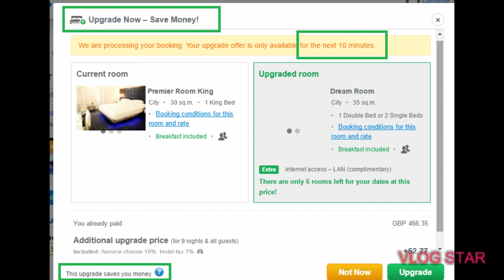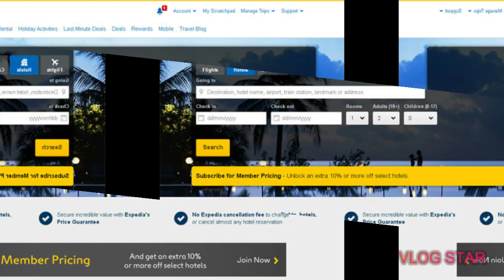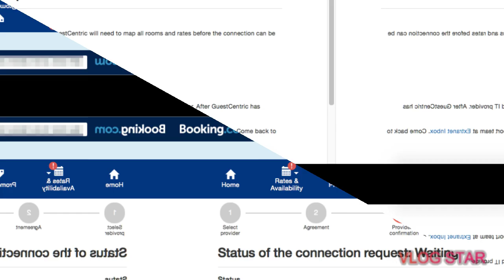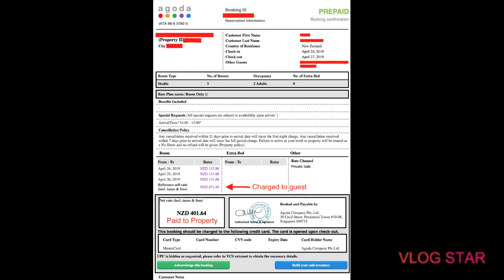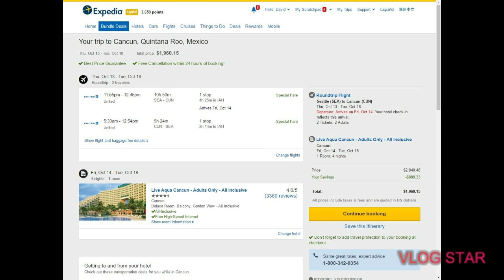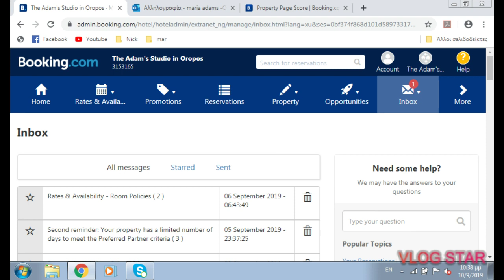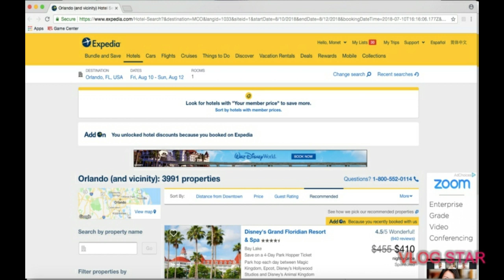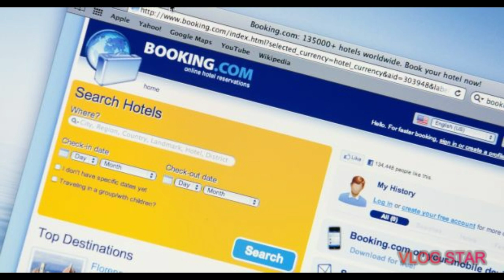How to book the best hotel for vacation?##$ නිවැරදිව හෝටලයක කාමරයක් වෙන්කර ලැබෙන දේ දැනගමු.. 😍😍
Hello guys W elcome to my youtube chanel all of you.if u miz my previous video please check this link